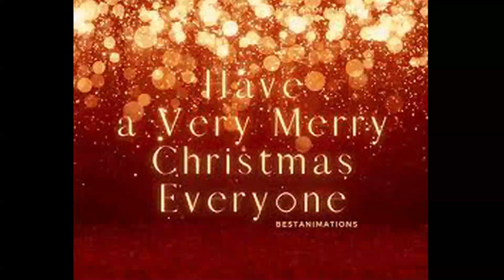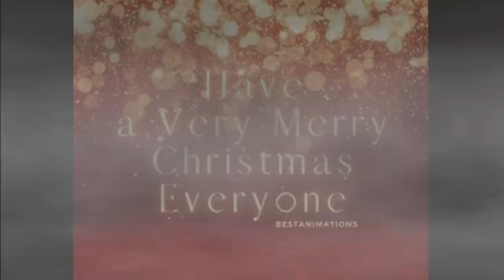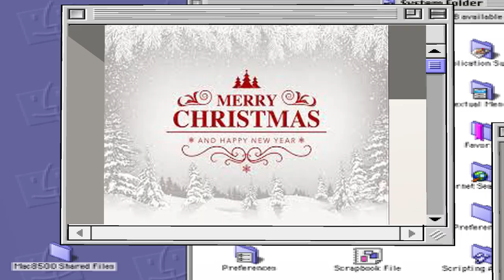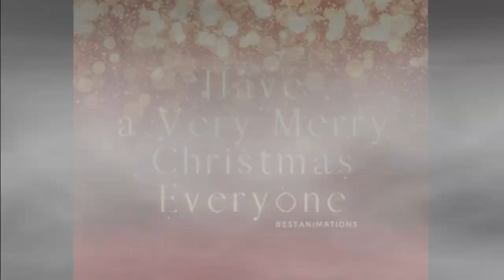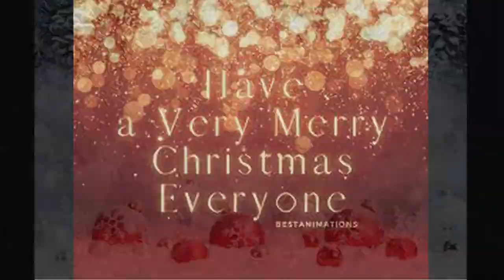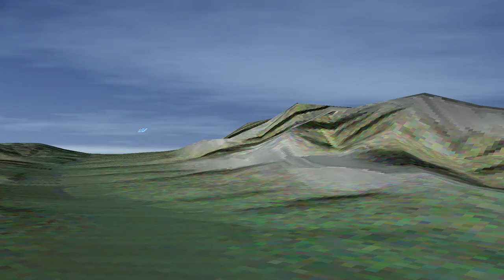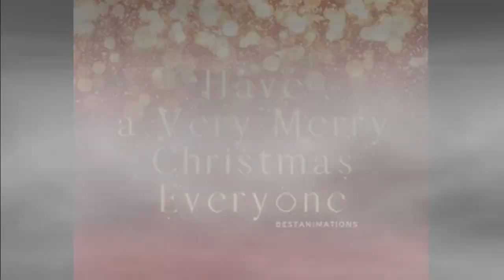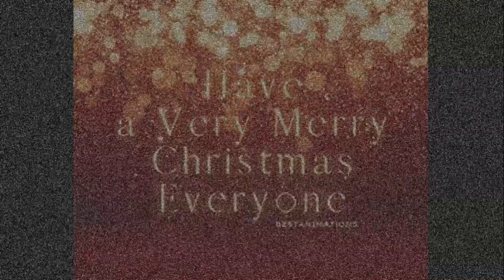xmas movie Christmas tunes xmas xmas2022 #2022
Xmas (also X-mas) is a common abbreviation of the word Christmas. It is sometimes pronounced /ˈɛksməs/, but Xmas, and variants such as Xtemass, originated as handwriting abbreviations for the typical pronunciation /ˈkrɪsməs/. The "X" comes from the Greek letter Chi, which is the first letter of the Greek word Christós (Greek: Χριστός), which became Christ in English.[1] The suffix -mas is from the Latin-derived Old English word for Mass.[2]

There is a common misconception that the word Xmas stems from a secularizing tendency to de-emphasize the religious tradition from Christmas,[3] by "taking the Christ out of Christmas"; nevertheless, this usage dates back to the 16th century, with the "X" deriving from the New-Testament Greek spelling of "christos" (meaning roughly "[the] anointed [one]"), and corresponds to Eastern Orthodox, Roman Catholic, Church of England, and Episcopalian[citation needed] liturgical use of various forms of chi-rho monogram.

Style guides and etiquette
"Xmas" is deprecated by some modern style guides, including those at the New York Times,[4]The New York Times Manual of Style and Usage The Times, The Guardian, and the BBC.[5] Millicent Fenwick, in the 1948 Vogue's Book of Etiquette, states that "'Xmas' should never be used" in greeting cards.[6][7] The Cambridge Guide to Australian English Usage states that the spelling should be considered informal and restricted to contexts where concision is valued, such as headlines and greeting cards.[8] The Christian Writer's Manual of Style, while acknowledging the ancient and respectful use of "Xmas" in the past, states that the spelling should never be used in formal writing.[9]

History
Use in English

Early use of "Xmas" includes Bernard Ward's History of St. Edmund's college, Old Hall (originally published circa 1755).[10] An earlier version, "X'temmas", dates to 1551.[10] Around 1100 the term was written as "Xp̄es mæsse" in the Anglo-Saxon Chronicle.[1] "Xmas" is found in a letter from George Woodward in 1753.[11] Lord Byron used the term in 1811,[12] as did Samuel Coleridge (1801)[5] and Lewis Carroll (1864).[12] In the United States, the fifth American edition of William Perry's Royal Standard English Dictionary, published in Boston in 1800, included in its list of "Explanations of Common Abbreviations, or Contraction of Words" the entry: "Xmas. Christmas."[13] Oliver Wendell Holmes, Jr. used the term in a letter dated 1923.[12]

Since at least the late 19th century, "Xmas" has been in use in various other English-language nations. Quotations with the word can be found in texts first written in Canada,[14] and the word has been used in Australia,[8] and in the Caribbean.[15] Merriam-Webster's Dictionary of English Usage stated that modern use of the term is largely limited to advertisements, headlines and banners, where its conciseness is valued. The association with commerce "has done nothing for its reputation", according to the dictionary.[12]

In the United Kingdom, the former Church of England Bishop of Blackburn, Alan Chesters, recommended to his clergy that they avoid the spelling.[5] In the United States, in 1977 New Hampshire Governor Meldrim Thomson sent out a press release saying that he wanted journalists to keep the "Christ" in Christmas, and not call it Xmas—which he called a "pagan" spelling of 'Christmas'